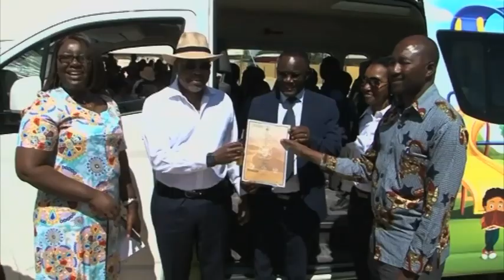Debmarine Namibia donates brand new school bus to Emono Combined School - nbc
Debmarine Namibia has set itself to be a global class leader in marine diamond recovery through innovation, technology, and skill development.

These were the remarks of the outgoing Chief Executive Officer of Debmarine Namibia, Otto Shikongo, at the handover of a new school bus to Emono Combined School in the Oshana Region.